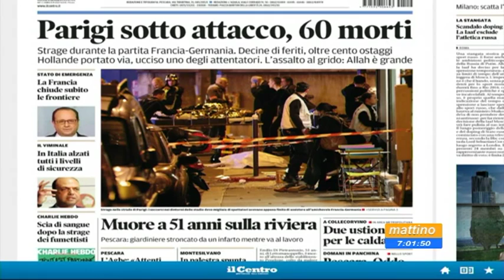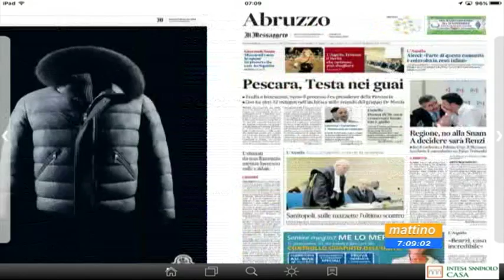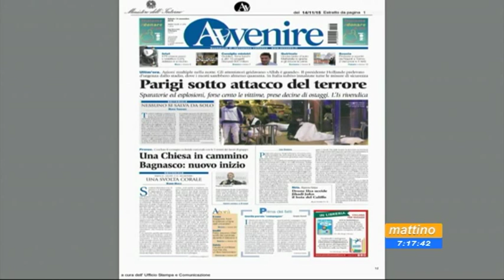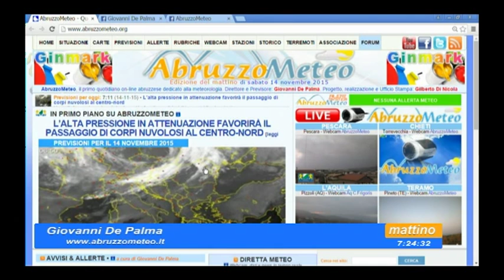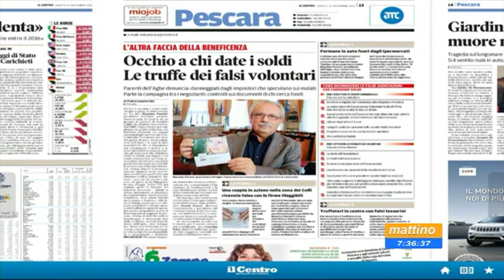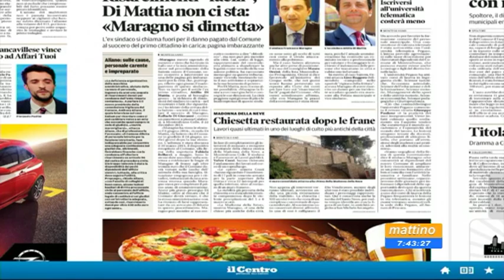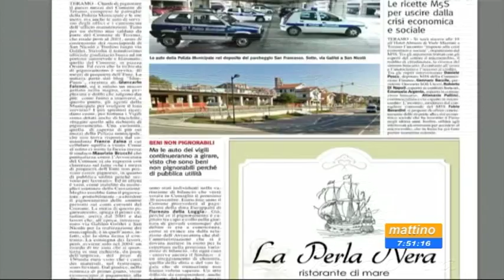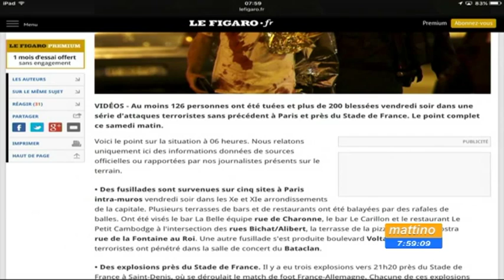Mattino 6 - Rassegna stampa - Sabato 14 novembre 2015